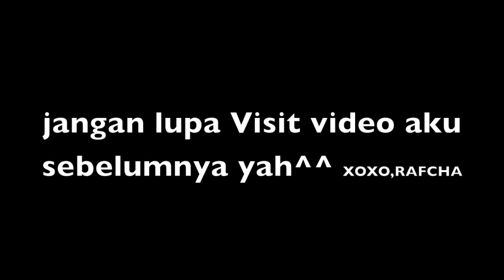Tips&Trik Bikin Alis | Rafchannisa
Assalamualaikum,cantik!
Semoga video kali ini bisa bermanfaat yah !

  XOXO
RAFCHA